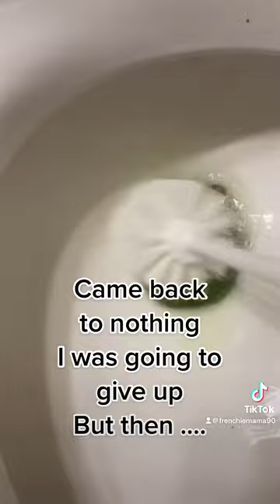Cleaning my toilet with well water